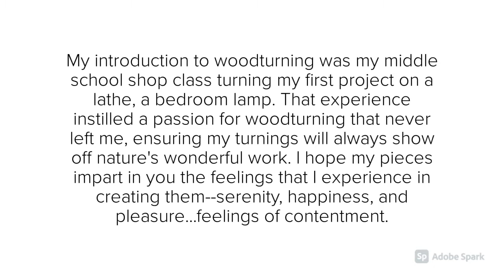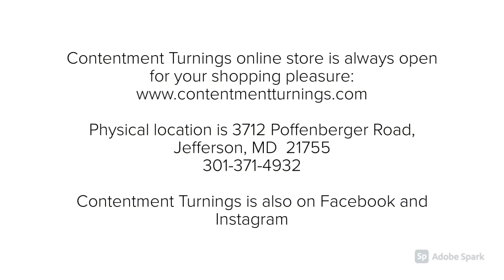Contentment Turnings by Dave Swiger 2021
A short introduction to Contentment Turnings by Dave Swiger for 2021